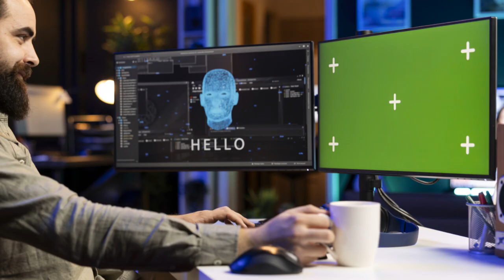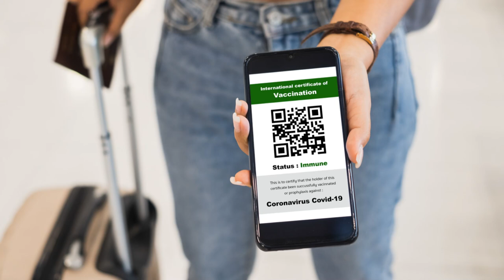Top 20 Shocking Facts About North Korea!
Discover astonishing facts about North Korea in this eye-opening video! Did you know North Korea uses its own unique calendar starting from the birth of Kim Il-sung, marking this year as 113? We'll reveal more about the country's limited media landscape, consisting of just three government-controlled TV channels, and the surprising ban on blue jeans as symbols of American imperialism. Learn about their mandatory job assignments, the specialized internet called Kwangmyong, and Kim Jong-un's unexpected fascination with basketball. Don't miss out on these intriguing insights!